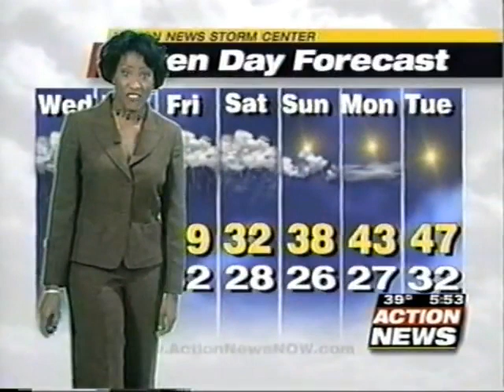A quick look at Monica McNeal doing weather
Congratulation the search for talent is over!   Im the best choice here is why;
You have to be quick on your feet, compelling and at times compassionate especially during this rough and tough tine in our country.  I am all three wrapped in one. I have worked on both sides of the camera. My 14 years of television news and weather forecasting experience makes me the most formidable candidate.
My down-home style, upbeat attitude, and dynamic personality have afforded me the opportunity to host everything from a fast paced morning newscast to a culinary cooking show.
My passion for news and weather captivate viewers young and old.  I intelligently and sincerely weave my way through a clear and concise 2-3 minute weather forecast; which at times can be very difficult when there is not a cloud in the sky.  Im forward thinking and I love to think outside of the box.  I was recognized by Associated Press for Best Spot News Story. Working in the radio and television field has granted me the ability to be pointed and quick thinking.
A TV personality  should be credible, entertaining, sincere and sophisticated and being easy on the eyes is not bad.   Im your girl.